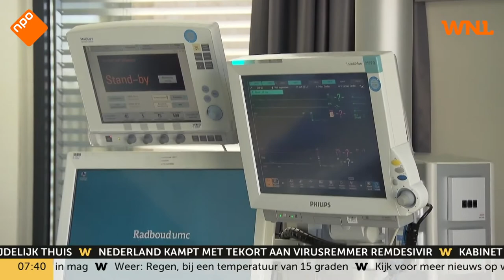Jan Derksen - 'Meer angst zaaien want Nederland is niet bang genoeg voor corona' (WNL)